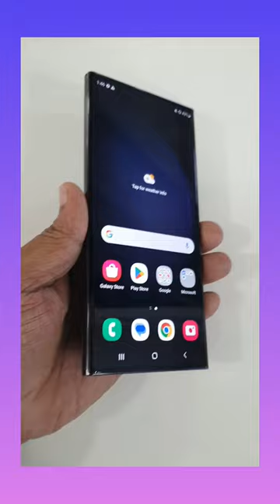New Galaxy S23 Ultra Phantom Black | Technical Spec